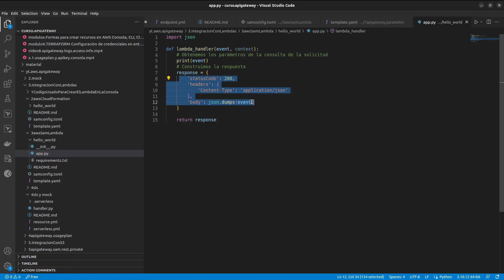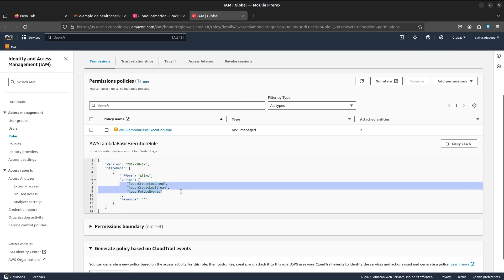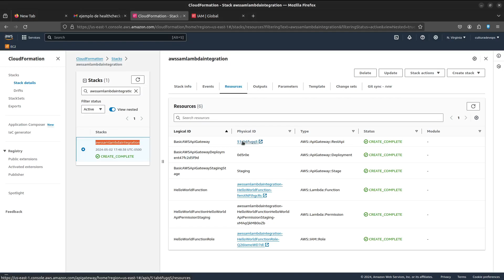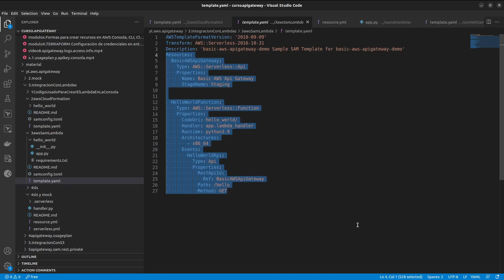Integracion de AWS Lambdas y APIGateway con AWS Sam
▬▬▬▬▬▬ Mis cursos gratis 📚  ▬▬▬▬▬▬